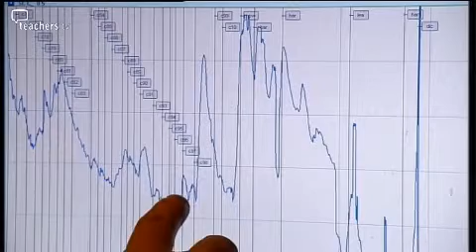Teachers TV: Unconscious Learning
Dr Harry Witchel, a senior research fellow at the University of Bristol, measures the unconscious learning taking place in response to a series of stimuli that are either good or bad.
Unconscious learning is the process of learning without necessarily being able to describe what it is that you have learnt. Dr Witchel uses a similar experiment to that used with a lie detector for his tests on unconscious learning.
Playing the piano is a good example of an activity, which most people have to be taught. But some people seem to be able to learn without any formal tuition. So what happens to our brains when we learn without even being aware of it? Licensed to CPD College Ltd.